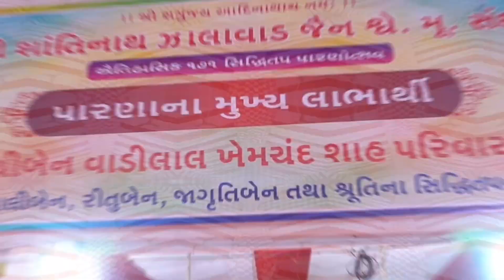Siddhi Tap Ami Ritesh shah